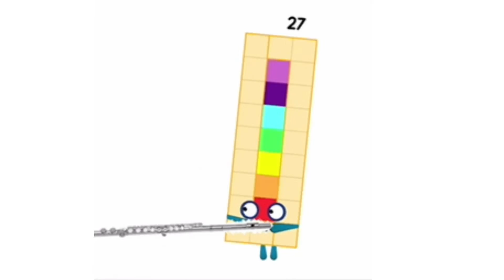Fanmade Numberblocks Band 1